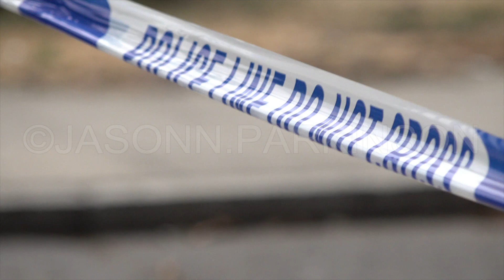Police Investigate After 15-Year-Old Boy Stabbed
Police officers set up a crime scene cordon after a 15-year-old boy was stabbed outside his home on Knapp Road in E3 Tower Hamlets district, London, UK. 03/08/2018.

Police were called by the London Ambulance Service shortly after 20:00hrs on Friday, 3 August to Knapp Road, E3 following reports of an assault.

Officers attended and found a 15-year-old boy suffering from a stab injury. He was taken by the LAS to an east London hospital where he remains in a stable condition. His injuries are not believed to be life-threatening.

The road remained under a large cordon the following day as forensic officers searched the area for evidence relating to the attack.

Terms
These video are for viewing only and may not be embedded or otherwise published without permission.